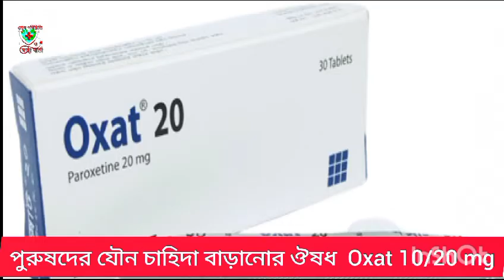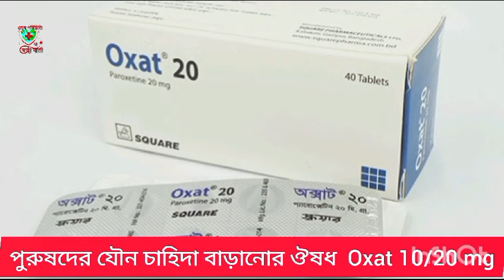oxat 20 mg এর কাজ কি।। Oxat 10 mg উপকারিতা।। অক্সাট ট্যাবলেট।। সেক্স বাড়ানোর উপায়।। শুক্রাণু